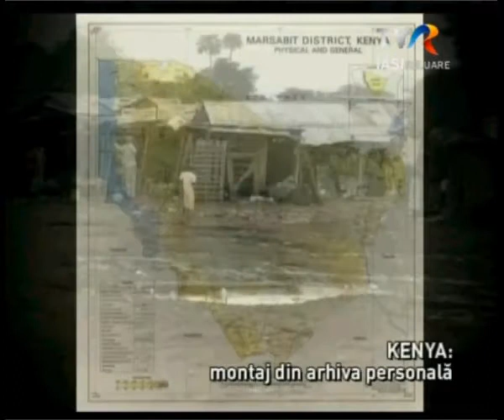TVR Iaşi: Emisiunea "Lumina creştinului", ediţia "Misionar în Kenya"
TVR Iaşi: Emisiunea "Lumina creştinului", cu pr. Eugen Blaj, misionar în Kenya (28 iulie 2013)